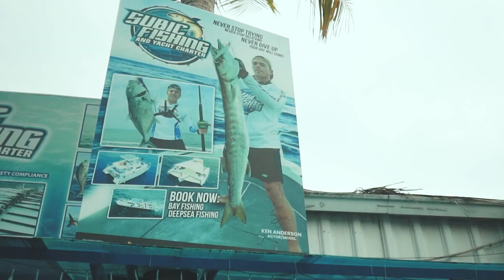WEEKEND GETAWAY WITH THE GANG | MAY 2022